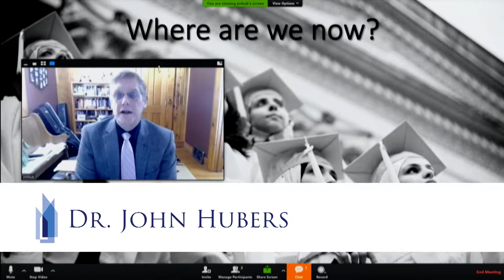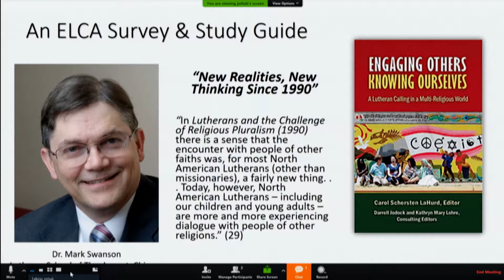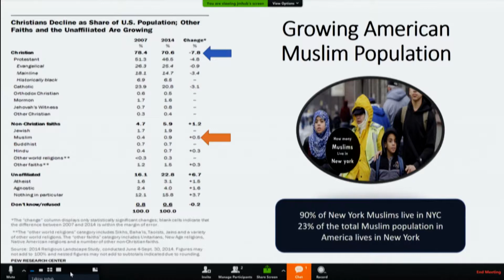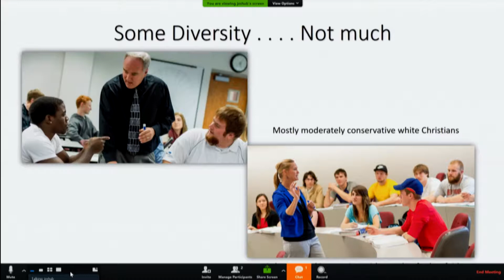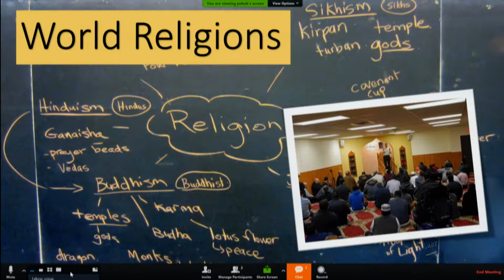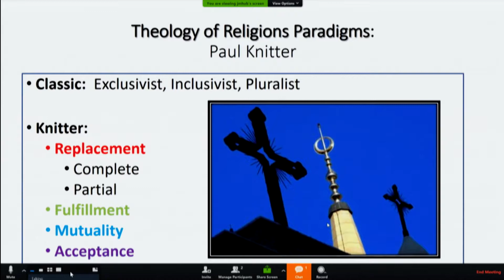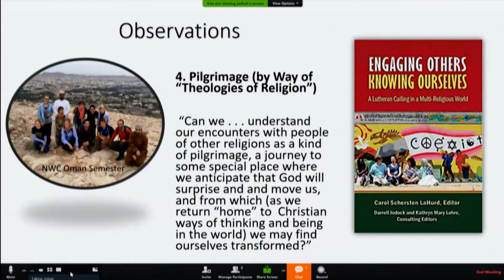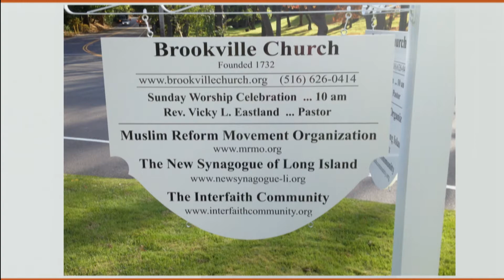Ishmael and Isaac: Examining Interfaith Relationships - Part 2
April 19, 2018 at 10:00 am at the New Brunswick campus (35 Seminary Place, New Brunswick, New Jersey)

This day-long program looked at the past, present, and future of interfaith relationships for Reformed Christians. Four Reformed Church leaders will share their thoughts and experiences in this crucial area of our common life.

Rev. Vicky Eastland, pastor at The Brookville Reformed Church on Long Island, shared their unique ministry as a multi-faith campus.

Norma Coleman James, an RCA elder, shared the progress of a working group preparing “An Interfaith Mandate for the RCA.”

John Hubers (NBTS 1982) is a professor of religion and director of the Global Education department of Northwestern College, an RCA college in Orange City, Iowa. He received his PhD in the area of World Christianity and Global Mission from the Lutheran School of Theology at Chicago in 2013. Prior to that he served with the RCA mission in Bahrain and Oman and as supervisor of the RCA global mission program in the Middle East and South Asia. His book on the first Protestant missionary to the Middle East was published by Wiph and Stock Publishers in 2016.